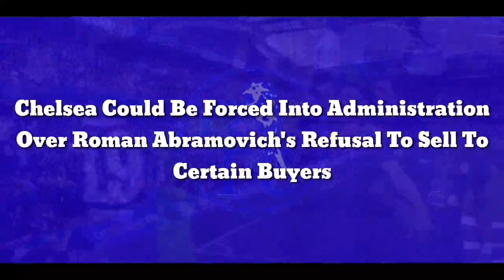Chelsea Could Be Forced Into Administration Over Abramovich's Refusal To Sell To Certain Buyers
Chelsea Could Be Forced Into Administration Over Roman Abramovich's Refusal To Sell To Certain Buyers

Chelsea could yet be plunged into financial issues by Roman Abramovich, with the Russian ready to be fussy about who buys the club.

Abramovich has been officially looking to sell the club, who he bought in 2003, for the past few weeks, following Russia's invasion of Ukraine.

The billionaire has since been put under sanctions from the UK government, meaning their fans can't even buy tickets to games or merchandise, but the club is still for sale.

Abramovich hired The Raine Group to help sell the club and, despite the sanctions, is set to have a say in who can buy the club, and that's where the issues could be.

According to the Daily Mail, the 55-year-old could veto any bids that come from countries that have sanctioned Russia in the past few weeks.

If he did that it would mean that he refused to sell to any British or American bids, or even from the EU, leaving minimal potential buyers left.

If Abramovich can't find a seller soon then there is a chance of the club going into administration, with them not currently being able to make money, and the owner's accounts having been frozen, whilst players still need to be paid.

The problems are added to by the fact that the UK government, and particularly Chancellor Rishi Sunak, are overseeing the sale of the Blues.

That will be to make sure that Abramovich isn't actually benefiting from the sale, but it could also mean that certain other buyers are ruled out.

Sunak could be reticent to sell to any bidders from Saudi Arabia, especially with the Premier League considering making human rights a part of their fit and proper persons test for new owners.

They would have to be careful denying any Saudi bid, considering that Newcastle United were only recently bought by the country's Public Investment Fund and Prime Minister Boris Johnson was asked to intervene to help with that sale, though his part is unknown.

Considering the PM also visited the country earlier in the week, as part of a mission for the UK to rely less on oil and gas from Russia, it could be tough for the government to get involved.

It was reported several weeks ago that Abramovich could also refuse to sell to potential buyers from 'politically controversial' countries, as he wants to leave the Blues in good hands following his successful 19 years at the helm.

John Terry has joined one of the consortiums attempting to take over at Stamford Bridge, and he seems like one British person Abramovich wouldn't refuse to sell to.

The club's future very much remains shrouded in mystery right now and it remains anyone's guess who will be the next owners.